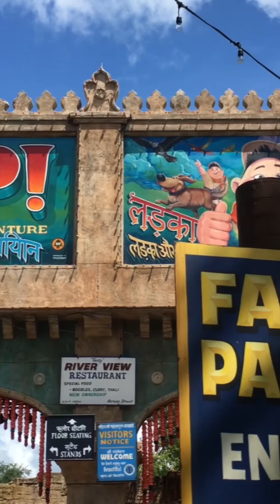FL. VLOG 2018 / Day 8 "Birds and Banshees"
Day 8 of my trip to Walt Disney World with the Fam.
Follow the Trip on my Instagram Story below.
[ oº] - @grace_in_the_skies
GRASSLAND GROOVE - Donkey Kong: Tropical Freeze